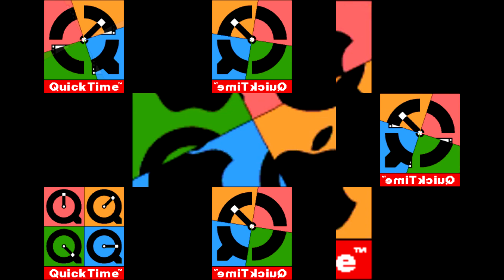[Sparta Remix] Quicktime has a Sparta Remix (V2)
i basically remade v1
some parts are a bit off timing tho